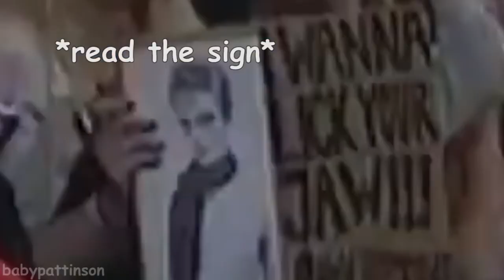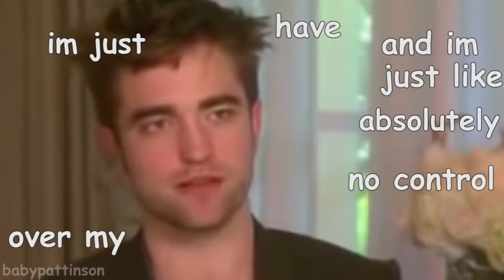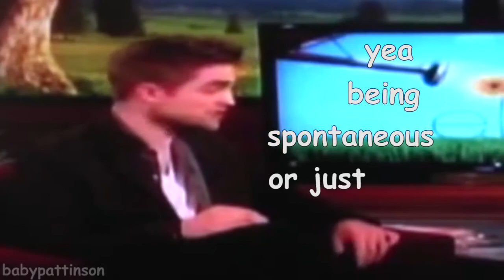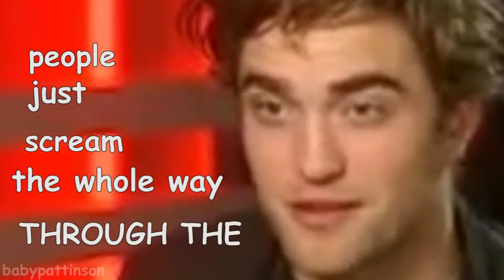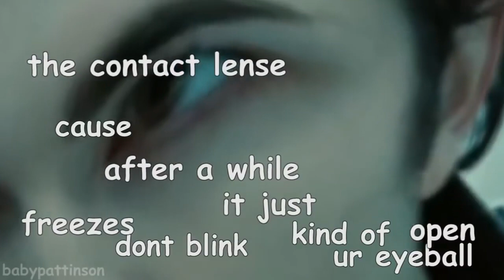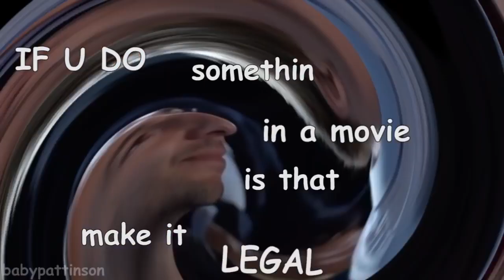Robert Pattinson is such a taurus lmao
hi guys, i'm back to make you this video, i think this video will make you happy, it took me a long time to make this video, thank you for supporting me by watching this video guys, it means a lot to me
robert pattinson is so funny and i really wanted to see his new movies, he is so random and cute at the same time, the way he talks is so funny and comedic and i think he is really a comedian
If you like this video, share it to your friends and i think this video will make them laugh and happy, once again thank you for watching this video and don't forget to leave me any comments, thank you so much